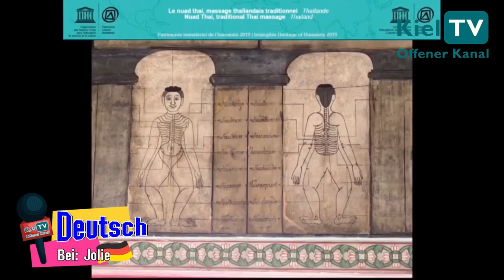Kiel TV : Deutsch bei Jolie Thailand 02.01.2020